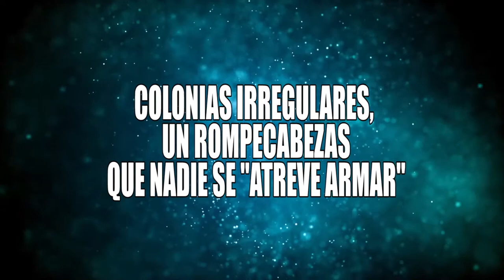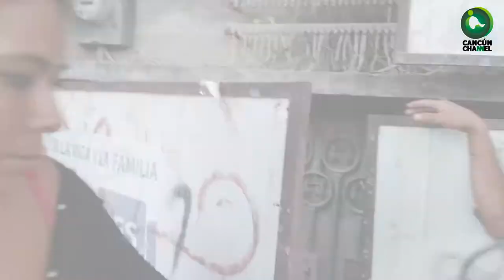COLONIAS IRREGULARES, UN ROMPECABEZAS QUE NADIE SE "ATREVE ARMAR"